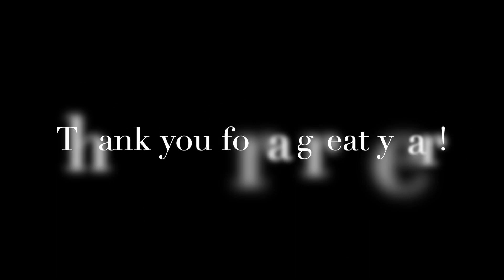2023 6th Grade Spring Concert